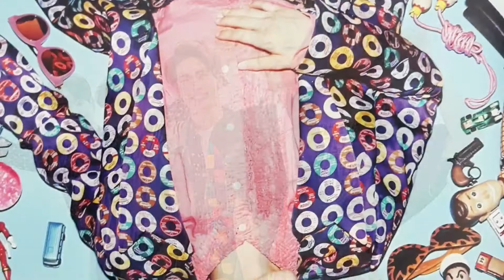Memory of Kim Jonghyun 김종현 (SHINee 샤이니) R.I.P. 12/18/17 ♡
A video tribute to the lost of the wonderful Kim Jonghyun of SHINee. He is truly an inspiration for all who know him. He is kind hearted and always cares for others. He creates smiles on everyone’s faces. His smile would light up the world. His hard work and dedication towards his music and family will never be forgotten. His amazing voice brought so many people together. His family, friends, and his Shawols will never forget him.

Rest In Peace Beautiful Angel.
We love you Jonghyun!❤️

*All copyrights are own by original owner of SHINee and SM entertainment*